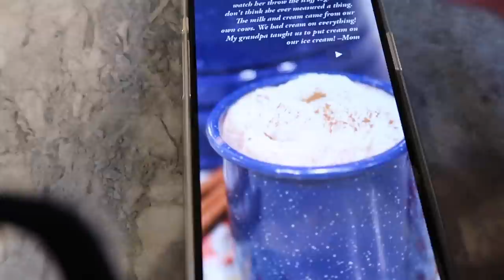Are We Poor?